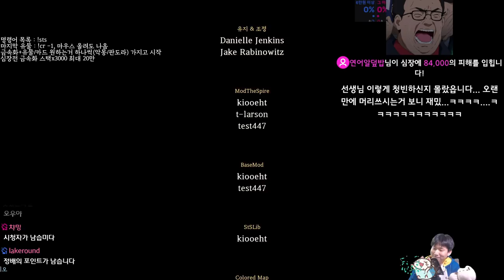중괄호의 무소유 {Slay the Spire} {슬레이 더 스파이어}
황금 보기를 돌같이 하라 하셨어요